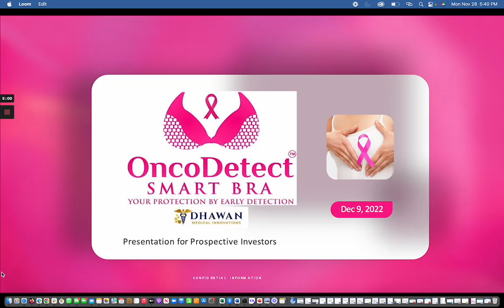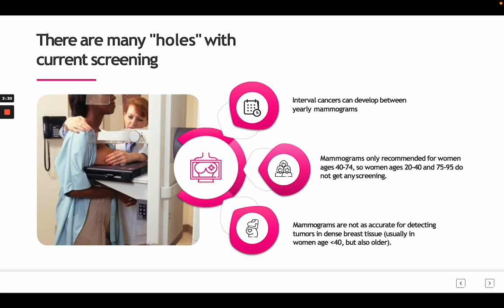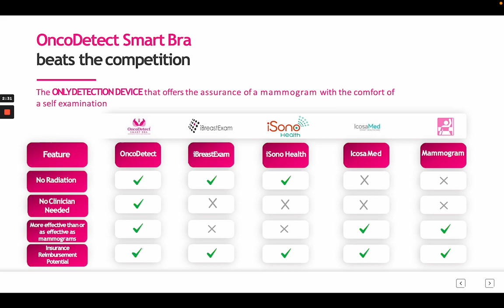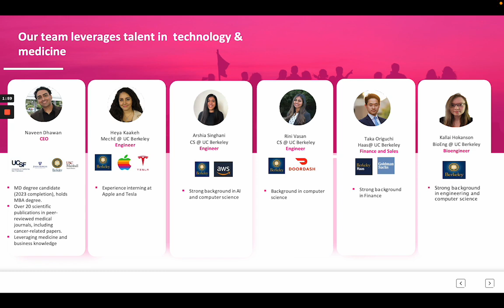FastForward U Fall 2022 Spark Showcase - OncoDetect Smart Bra